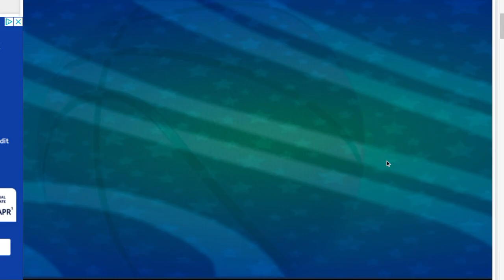Can I Beat 2-3 Rounds in Basketball Legends